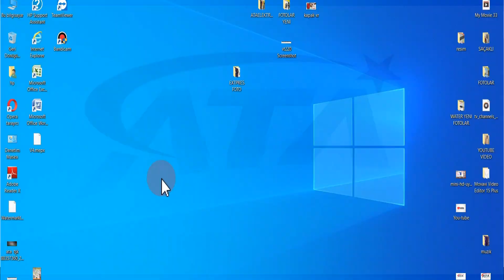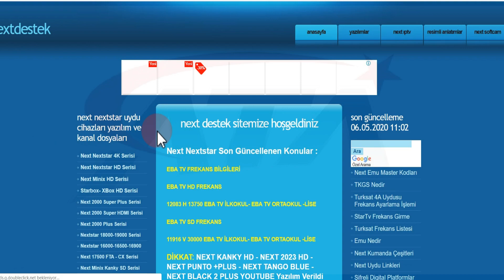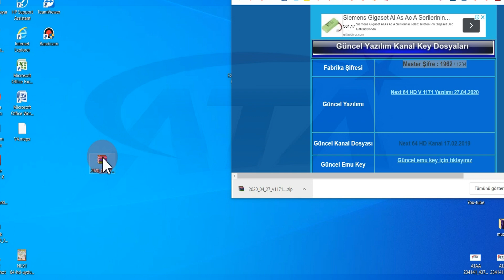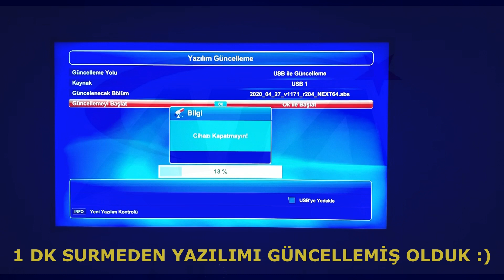NEXT YAZILIM YUKLEME KANKY 64 MACHİNA PUNTO TANGO 2053 MİNİX COOL BLACK COMBO NEWWAVE TİGER 2000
MERHABA
NEXT UYDU CİHAZLARI İÇİN NEXTDESTEK SİTESİNDEN YAZILIMI İNDİRİP FLASH BELLEK YADA HARDDİSK GİBİ DEPOLAMA AYGILARI UZERINDEN UYDU CİHAZINIZA YUKLEME İŞLEMİNİ ANLATMAYA ÇALIŞTIK UMARIM SİZE FAYDALI OLUCAKTIRÜKANALIMIZ ABONE OLUP TAKIP EDERSENIZ SEVINIRIZ :)
NEXT YAZILIM YUKLEME KANKY 64 MACHİNA PUNTO TANGO 2053 MİNİX COOL AMİGO BLACK COMBO NEWWAVE TİGER HD
NEXT YE 2000 HD CX
NEXTSTAR YE 18000 HD PLUS
NEXT YE MACHINA 3D SUPER
NEXT YE MACHINA 3D
NEXT YE 2000 HD USB
NEXT PANDORA SLIM HD ANDROID
NEXT YE 19500 HD SUPERIOR
NEXT 2023 HD
NEXT YE 2010 TIGER FULL HD
 NEXT KANKY HD - NEXT 2023 HD - NEXT PUNTO +PLUS - NEXT TANGO BLUE - NEXT BLACK 2 PLUS
starbox xbox
 YOUTUBE YAZILIMI
türksat tkgs işlemi

IKS FREE SHARE
1-Next 2000 IKS FreeServer Süresi Bitenler Tıklayınız
2-Next Machina 3D Yeni Yazılım Eklendi 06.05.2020
3-Next Machina 3D Super Yeni Yazılım Eklendi 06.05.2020
4-Next Machina 3D Combo Yeni Yazılım Eklendi 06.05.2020
5-Next Punto Plus Yeni Yazılım Eklendi 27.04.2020
6-Next Kanky HD Yeni Youtube Yazılımı 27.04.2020
7-Next 2023 HD Yeni Youtube Yazılımı 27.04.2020
8-STARBOX ONXY Yeni Yazılım Eklendi 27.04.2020
9-Next TANGO Blue Yeni Yazılım Eklendi 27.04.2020
10-Next 64 HD YENİ Yazılım Eklendi 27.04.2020
11-Next 2000 HD Minix Machina Yazılım Eklendi 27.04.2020
12-Next 2000 HD CX Yeni Yazılım Eklendi 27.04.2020
13-Next 2000 HD FTA Yeni Yazılım Eklendi 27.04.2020
14-Next 2000 HD USB Yeni Yazılım Eklendi 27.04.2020
13-Next 2020 YENİ KATALOG EKLENDİ 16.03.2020
14-Next 2053 HD Yeni Yazılım Eklendi 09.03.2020
15-Next Minix HD AMİGO Yazılım Eklendi 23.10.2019
16-Next Minix HD AMİGO Plus Yazılım Eklendi 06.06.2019
17-Next Minix HD Black II Plus Yazılım Eklendi 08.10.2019
18-Next Punto Plus Yeni Yazılım Eklendi 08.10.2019
NEXT 2000 SERİSİNDE X PANEL YERİNE JOKER UYGULAMASI GETİRİLMİŞTİR MENÜ-İNTERNET PORTALINA GİRİP JOKER UYGULAMASININ ÜSTÜNDE İKEN KUMANDADAN EN ALT YILDIZ TUŞUNA BASARAK KISAYOL YAPABİLİRSİNİZ.
Next Nextstar Son Güncelleme
emu biss key
frekans yükleme
yazılım yükleme
bin dosyası
emu
master key